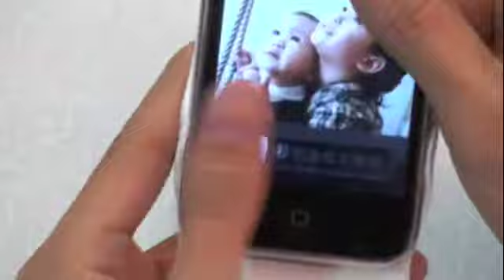Tinhte.vn - Pin ngoài Kingmax cho iPhone